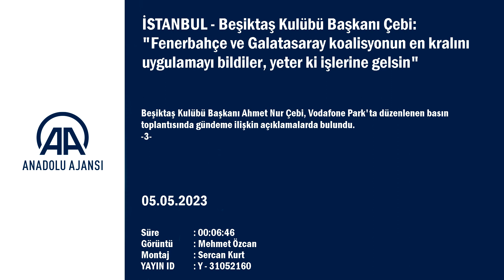Ahmet Nur Çebi: Fenerbahçe ve Galatasaray koalisyonun en kralını...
GÖRÜNTÜ DÖKÜMÜ :
- Beşiktaş Kulübü Başkanı Ahmet Nur Çebi basın toplantısı Beşiktaş Kulübü Başkanı Çebi, gündeme dair açıklamalarda bulundu:
- "Beşiktaş bu şartlarda şampiyon olursa, tescil edilmesini istemeyeceğim. Bu sonuçla, bu tarzla, bu puan sistemiyle tescili kabul etmiyorum"
- "Hakemlerle, teşviklerle, primlerle maç almak diye bir şey bizim kültürümüzde yok"
- "Fenerbahçe ve Galatasaray koalisyonun en kralını uygulamayı bildiler, yeter ki işlerine gelsin"
İSTANBUL (AA) - Beşiktaş Kulübü Başkanı Ahmet Nur Çebi, Kahramanmaraşlı merkezli depremler nedeniyle ligden çekilen Atakaş Hatayspor ve Gaziantep FK'nın kalan maçları için Türkiye Futbol Federasyonunun (TFF) aldığı kararı eleştirerek, "Beşiktaş bu şartlarda şampiyon olursa tescil edilmesini istemeyeceğim." dedi.
Vodafone Park'ta düzenlenen basın toplantısında gündeme ilişkin açıklamalarda bulunan Çebi, Fenerbahçe ve Galatasaray'dan daha fazla deplasman maçı oynadıklarını vurgulayarak, "Biz puan istemiyoruz. UEFA görüşünde bunlar var. Birileri benden daha az deplasmana gitmiş oluyor. Adaletse, deplasmanları eşitleyelim. Beşiktaş bu şartlarda şampiyon olursa tescil edilmesini istemeyeceğim. Bu sonuçla, bu tarzla, bu puan sistemiyle tescili kabul etmiyorum. Camia olarak bunu kabul etmiyoruz." diye konuştu.

- "Hakemlerle, teşviklerle, primlerle maç almak bizim kültürümüzde yok"
Galatasaray Kulübünün derbi maçın hakemi Ali Şansalan'ı müsabaka öncesi etki altına almaya çalıştığını savunan Çebi, sözlerini şöyle sürdürdü:

"Maçtan önce hakem atamalarıyla ilgili, Ali Şansalan'la alakalı, Galatasaraylı medya mensupları üzerinden kamuoyuna verdikleri mesaj çok basitti. Bununla ilgili bir açıklama yaptık. Söylenenlerin doğru olmadığını ifade ettik. Karşı tarafın hakemi etki altına almak adına sistematik bir çalışma yaptığını ifade ettik. 'Ahmet Nur Çebi, Galatasaray maçından önce TFF'den Ali Şansalan'ı talep etti' diye bir söylem vardı. Bu kesinlikle yanlış. Hakemlerle, teşviklerle, primlerle maç almak diye bir şey bizim kültürümüzde yok. Bunu diğer kulüp başkanları da gayet iyi biliyor. Hakemi etki altına almak için kasıtlı bir çalışma olduğunu ifade ettik. Yapılan, 'Seni buraya Çebi getirdi.' diyerek, Ali Şansalan'ın Galatasaray lehine düdük çalmasını arzu etmekten ibaretti. Bunun önünü kesmeye çalıştık. Şansalan takdir haklarını Galatasaray lehine kullandı. Altı sarı kartı Beşiktaş aldı. Bunun için de TFF bize ceza verdi."
Sarı-kırmızılı kulübün başkanı Dursun Özbek'in, Beşikaş Kulübünün asbaşkanı Serhan Çetinsaya'yla ilgili yaptığı açıklamalara değinen Çebi, "Maç bittikten sonra sosyal medyada taraftarların yazdıkları oluyor. Asbaşkanım Serhan Çetinsaya genç bir yönetici. Beşiktaş sevdalısı. Attığı tweet, 'Keşke olmasa' diyeceğimiz bir açıklamadır. Bunu söylemekten imtina etmeyiz. Bizler, ailesi, hiçbir şeye müdahale etme şansı bulamadan linç kültürüyle anında düğmeye basarak yapılan hakaretler, tehditler kabul edilemez. Öncelikle her ikisini birbirinden ayıramazsak işin içinden çıkamayız. Birinin yaptığı eğer yanlış ise bunun karşılığı olarak hakaret, tehdit ve şantajla yürüyorsanız, bunu başkalarına yaptırıyorsanız, bize başka türlü mesaj vermeye çalışıyorsanız, bunu kabil etmeyiz. Bizi kimse böyle kandıramaz." ifadelerini kullandı.

- "Linç kültürüyle bir yere varamazsınız"
Galatasaray'ın sosyal medyada trol hesaplar kullandığını ileri süren Çebi, "Hatayspor ve Gaziantep FK takımlarının ligden çekilmesiyle ilgili deprem döneminde benim şahsıma yapılan linç vardı. Bunu başlatan da Galatasaray'ın trol hesaplarıydı. Serhan'a yapılan da aynı trol hesaplardan yapılmıştır. Linç kültürüyle bir yere varamazsınız." dedi.
Dursun Özbek'in, Serhan Çetinsaya'nın babası Süleyman Çetinsaya'yı aradığını kaydeden Çebi, şu görüşlerini dile getirdi:

"Bir babayı telefonla baskı altına alarak özür diletmeye çalışmak doğru değil. 30 yıllık dostunuz olan birinin oğlunu tanımadığınızı söylüyorsunuz. Bu arkadaşımız sizi ağırladı, ilişkilerinizin iyi olduğunu siz de biliyorsunuz. Tanıdığınızı herkes çok iyi biliyor. 'Dostum' dediğiniz birinin oğluna sosyal medyadan yapılan hakaretlere izin vermemeliydiniz. Kimseyi taciz ederek doğru yola getirmeye çalışma içinde olamazsınız. 30 yıllık dostunuzla bir telefon görüşmesi yaptıysanız, bu görüşmede kişi size 'Benim mi özür dilememi istiyorsunuz?' diye ifade ettiyse, siz de onun onayını almadan bir gün sonra kamuoyuyla paylaşırsanız, bunun ne kadar etik olduğunu hem size hem de kamuoyuna soruyorum. Tribünlere oynamak adına kızgın olan taraftarlarınızı bastırabilmek adına okları genç bir çocuğa ve bir aile dostunuza yöneltmenizin etik olmadığını, camianıza yakışmadığını düşündüğümü beyan etmek istiyorum. Herkesin birbiriyle ticari ilişkisi olabilir. Dursun Özbek çok değer verdiğim bir abimdir ama bırakın spor camiasına dostluğumuzu gösterelim. Bunları göstermek yerine, camiaların gazını almak adına, 30 yıllık dostunuzun oğlunu kamuoyunun önüne atmak neyin